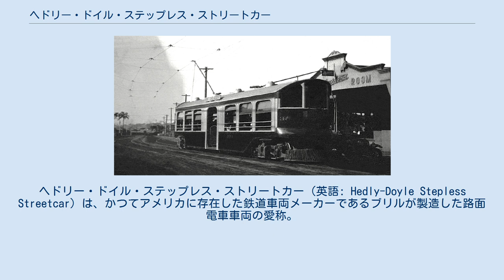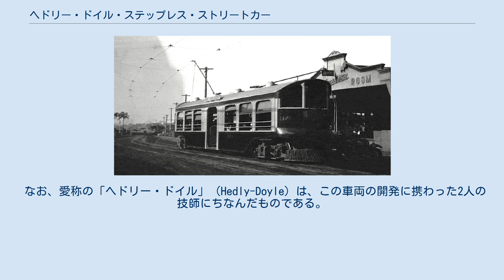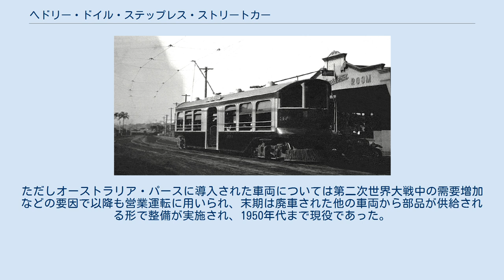ヘドリー・ドイル・ステップレス・ストリートカー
ヘドリー・ドイル・ステップレス・ストリートカー（英語: Hedly-Doyle Stepless Streetcar）は、かつてアメリカに存在した鉄道車両メーカーであるブリルが製造した路面電車車両の愛称。
床面高さを254mm（10 in）にまで低くし乗降性を向上させた、20世紀初頭の超低床電車である。
 女性の社会進出が本格的に進み始めた20世紀初頭、都市の公共交通機関の主役は街中に敷かれた路面電車であった。
しかし、当時各都市に導入されていた路面電車は床面高さが762mm - 1,016mm（30in - 40in）と高く、乗降扉から客室までの間には数段の高いステップを登る必要があり、乗降に時間がかかる他転倒事故の危険性が高かった。
また当時は女性の衣装として歩幅を狭めるほど窮屈な裾を持つホブルスカートが流行しており、そのような衣装でステップを上がるのは困難であった。
そこで、当時ニューヨーク・マンハッタン島で路面電車を運行していたニューヨーク鉄道からの要望に基づき、これらの問題を解決すべく開発されたのがヘドリー・ドイル・ステップレス・ストリートカーと呼ばれる一連の電車である。
 両端に設置された運転台を除き床面高さを254mm（10 in）まで下げる事で客室の超低床化が実現した。
それに伴い、台車は運転台側に設置された動輪の直径が大きいマキシム・トラクション台車を採用している。
またそれまでの路面電車車両は車体の前後に乗降扉を設置する場合が多かったが、この車両は中央の1箇所に乗降扉を設置しており、乗客の移動時間短縮や乗降時の検札の簡素化に貢献した。
座席配置は2＋2人掛け×2の固定式クロスシート（一部ボックスシート）で、両端は運転台側の壁面にも座席が設置されていた。
そのため運転台は客席から隔離されており、前面部には安全のためアンチクライマーが設置されていた。
 なお、愛称の「ヘドリー・ドイル」（Hedly-Doyle）は、この車両の開発に携わった2人の技師にちなんだものである。
またこの電車は他にも以下の愛称で呼ばれていた。
 ニューヨーク鉄道へ向け最初に導入された車両は5000形という形式名が与えられ、1912年から翌1913年までに176両が製造・導入された。
以降はアメリカ各地の路面電車路線へ向けての生産が行われたのに加えカナダやオーストラリアなど国外の路面電車にも輸出され、特にオーストラリア向けの車両の多くはアメリカ向け車両よりも前面を含めた窓の面積が広いのが特徴であった。
 しかし、他の路面電車車両と車体構造が大きく異なるこれらの超低床電車は保守や運行において不利であり、それが要因となってほとんどの都市では導入から10年程で引退に追い込まれた。
ただしオーストラリア・パースに導入された車両については第二次世界大戦中の需要増加などの要因で以降も営業運転に用いられ、末期は廃車された他の車両から部品が供給される形で整備が実施され、1950年代まで現役であった。
そのうち最後まで用いられた車両（63号）については車体のみ公園で保存されたのち、1983年にバース路面電車協会（The Perth Electric Tramway Society）によって回収され、以降は復元を最終目標に保管されている。